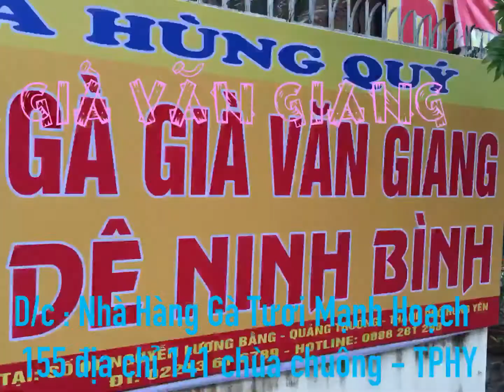GÀ GIÀ VĂN GIANG CHỈ CÓ GIÁ 385 / Mẹt 04 Người ăn